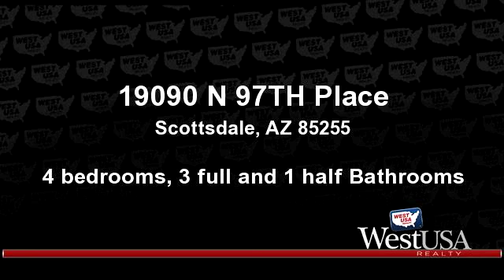Residential for sale - 19090 N 97TH Place, Scottsdale, AZ 85255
We invite you to build your dream home with Fratantoni Luxury Estates, a prominent and active builder in Silverleaf. Fratantoni Design is currently drawing plans for a 5,400 livable Transitional style home. Fratantoni Interior Designers are creating a full spec package to go along with plans for this spectacular home. This home won't last long because the design process has already begun. Buyers are still in time to modify plans & specs to accommodate their needs and likes.

Bedrooms: 4
Bathrooms: 3 full and 1 half Bathrooms
Square Feet: 5400
Price: $2,650,000